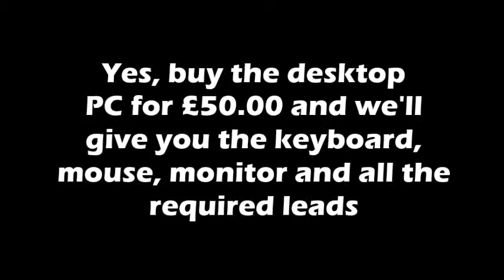ICL Kidsgrove - Bundle Offer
ICL Kidsgrove - The deals just keep on coming!